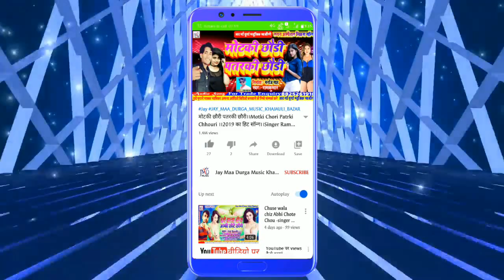New Year song//नया साल में नया माल पतेबई//naya sal me naya mal patebe//Singer_BK_bihari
Title:-नया साल में नया माल पतेबई

Singer:-B K Bihari Ji

Witteer:-Sunil Diwana

Nirmata:-Sahu Prakash

Lyrics:-

Video Director:-Dj Ramkumar